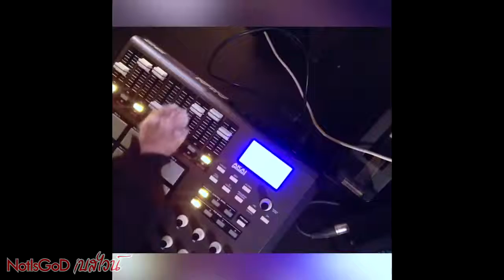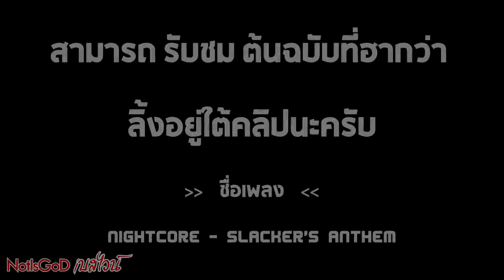รวมมิตรตอนยาว ตอนใหม่ล่าสุด พากโครตมั่ว #37